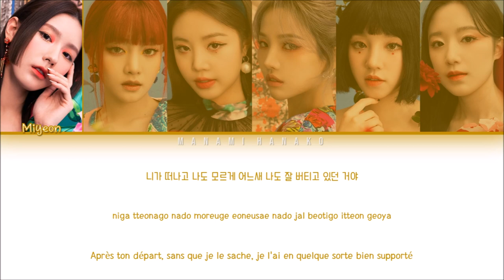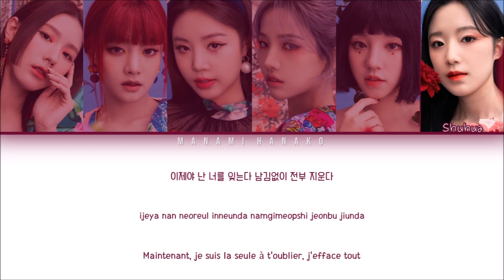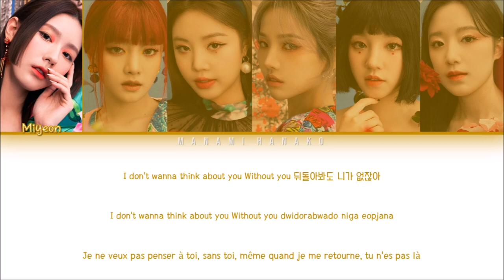{VOSTFR} (G)I-DLE ((여자)아이들) _ 'LOST' (Color Coded Lyrics Français/Rom/Han/가사)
• Artist: (G)I-DLE
• 아티스트: (여자)아이들
• Song♫: LOST
• Album: I BURN
• 앨범: I BURN
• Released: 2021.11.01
• Members: Miyeon, Minnie, Soojin, Soyeon, Yuqi, Shuhua
• 멤버들: 미연, 민니, 수진, 소연, 우기, 슈화